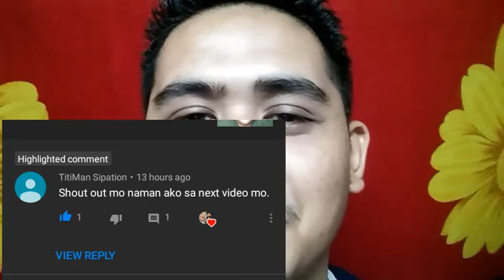Squeeze on Me- DaddyCool Challenge (May nag pashout na saken..haha Famous na)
Hend yown na nga mga TropaCool, after ng seryosong usapan, sayawan naman tayo ngayon,...haha, at mas masaya ngayon dahil kasama ko si baby motmot, kahit parang wala sa mood..haha

Enjoy lang mga TropaCool, at ipalaganap ang DaddyCool Fever

Follow nyo na rin ako sa mga Social Media Accounts ko.